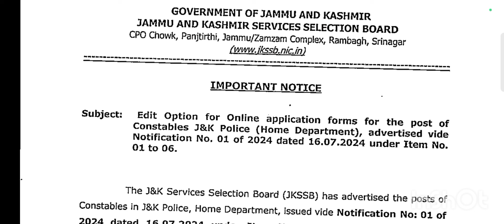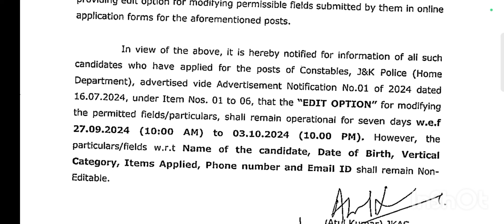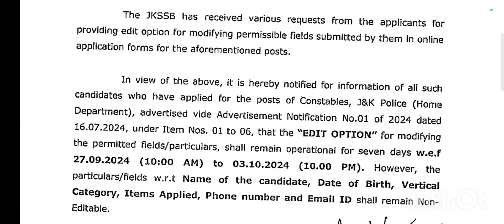JKSSB New Update About 4002 Vacancies | J&K constable Post Vacancies Edit Option is Available Now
JammuAndKashmirJkssbConstableNewPostsVqcanciesRecruitmentJkpscUpscSscPolicevlwPatwariNaibTehsildarJuniorAssistantFaaTrendinhNewsElectionsJ&kUpdates